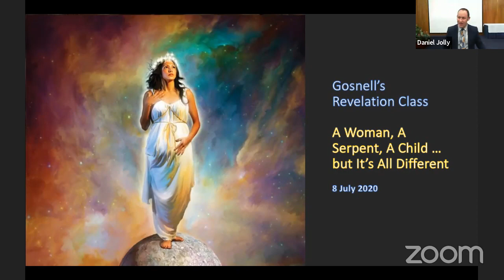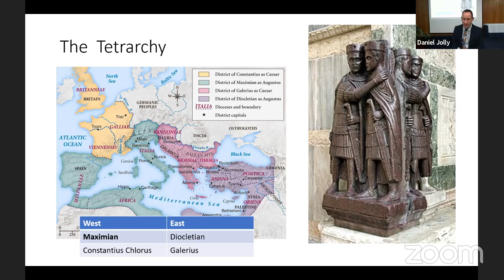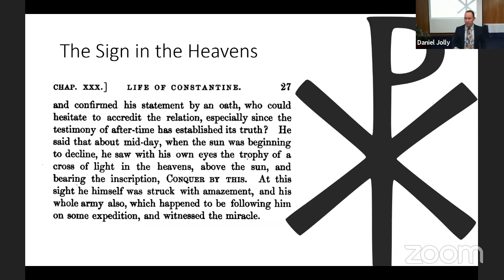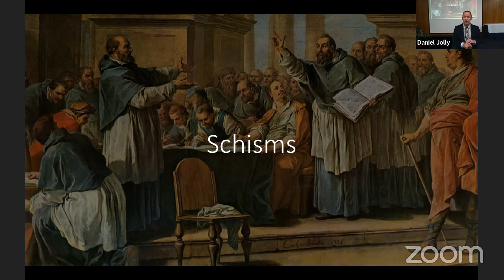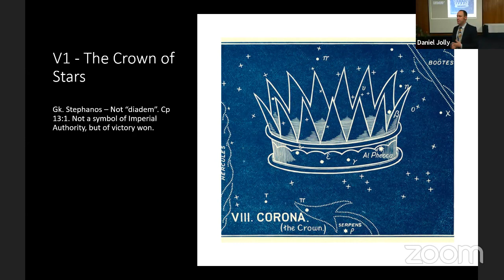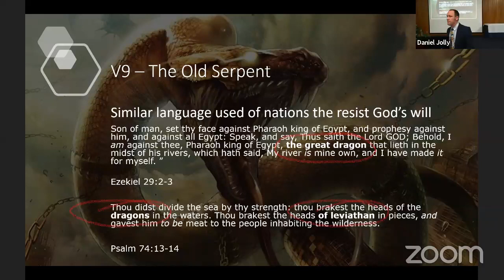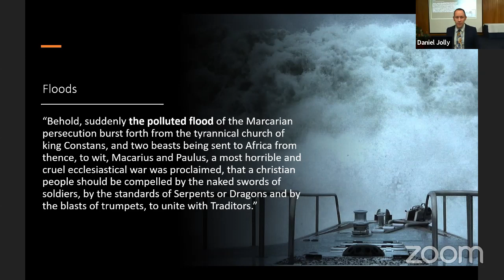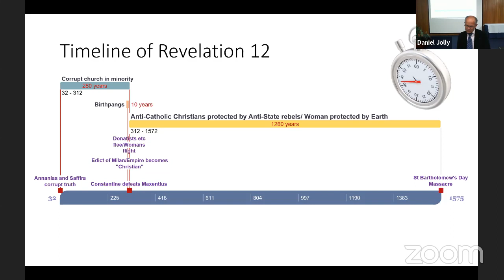Revelation 12 - Gosnells Bible Class - 8 July 2020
Speaker - Bro Dan Jolly